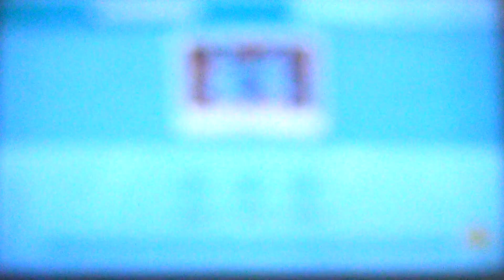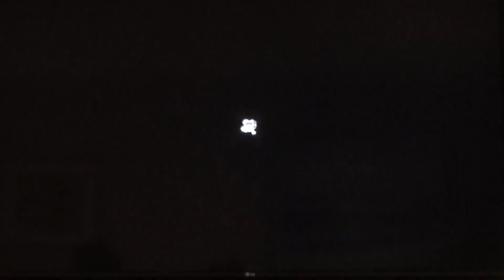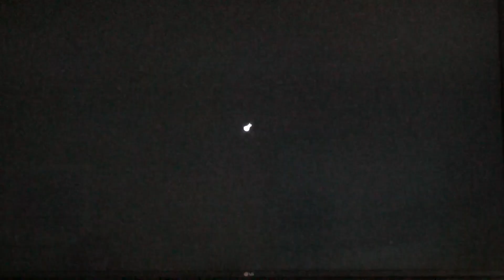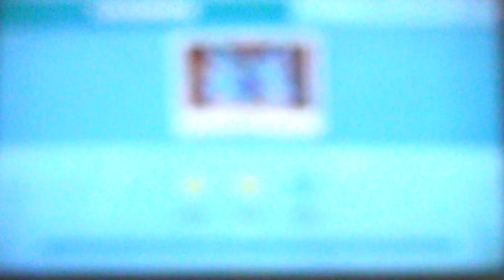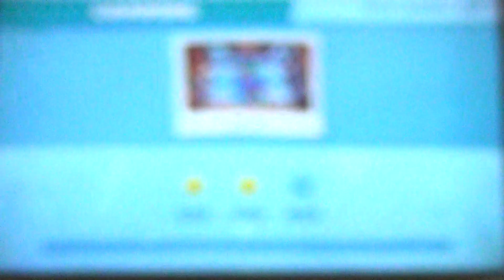Playing Overcooked! 2 Part 11: Copy and Paste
That one level needed a lot of repetition